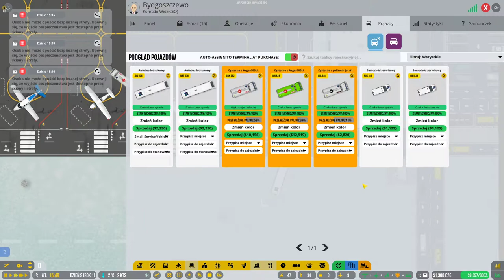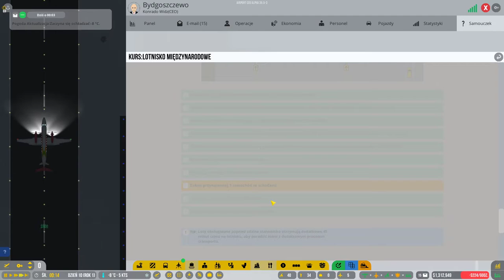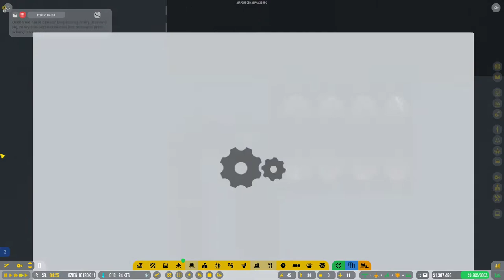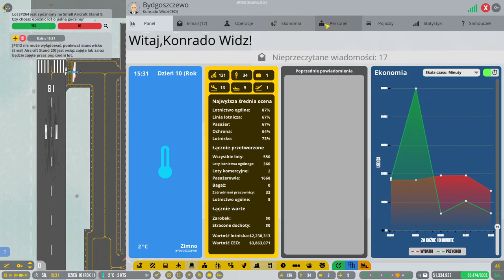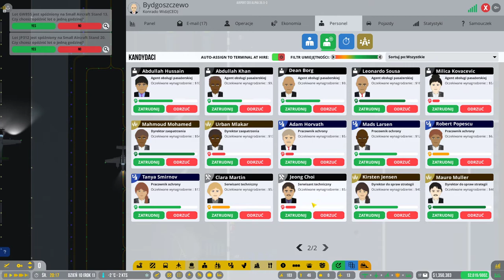Airport CEO #6 Budujemy średni pas